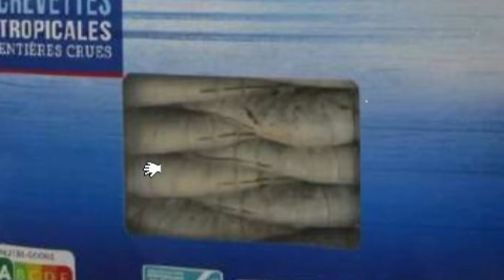பிரான்ஸில் உறைந்த இறால் சாப்பிடுவோருக்கு எச்சரிக்கை ! சதை உண்ணும் பாக்டீரியாக்கள் கண்டுபிடிப்பு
பிரான்ஸ் முழுவதும் விற்பனை செய்யப்பட்ட உறைந்த இறால் மீளக்கோரப்பட்டுள்ளதாக ரப்பொல்-கொன்சோ அறிவித்துள்ளது.